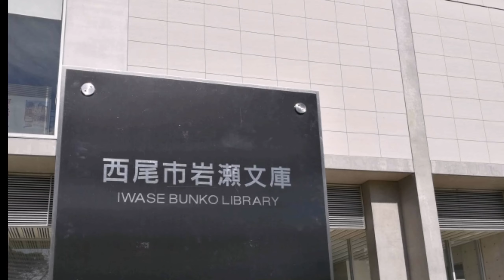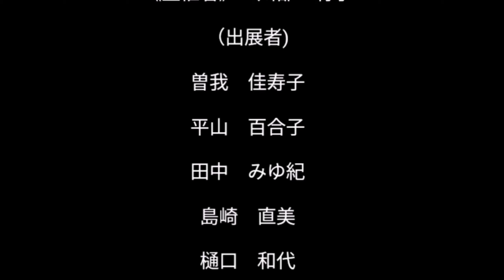2018 結～yui～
宙を奏でる点描曼荼羅画合同展『結～yui～』

12/12(水)～12/23(日)　9:00～17:00
「古書ミュージアム」西尾市岩瀬文庫１Ｆ市民ギャラリーにて✾来場無料✾
※12/17(月)・12/20(木)の休館日を除く
※最終日は搬出作業のため15:00まで

宙を奏でる点描曼荼羅画は定規とコンパスを利用して描かれる図形にカラーボールペンで色をのせていく点描画です
直感を信じ、静かに無数の点を置くことによりつくりあげられる世界を感じていただければ幸いです